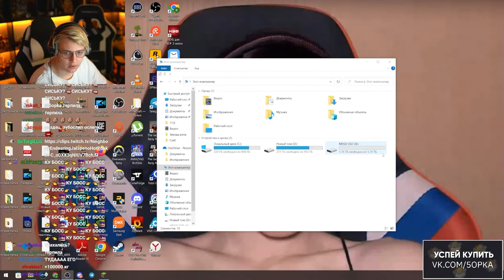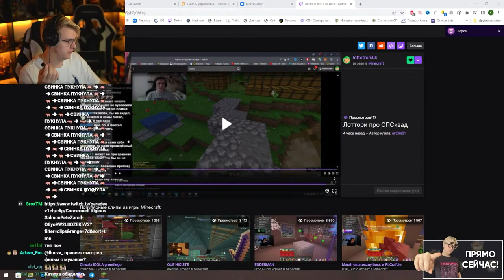Змей Искуситель Закхуель заманил Пятёрку в Ресторан | Истории Пятёрки | Нарезка стрима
Змей Искуситель Закхуель заманил Пятёрку в Ресторан | Истории Пятёрки | Нарезка стрима ‎@ФУГА TV
 Связь с нарезчиком
shizo_yto4ka:

Основные теги:
Пятёрка пятерка Кирилл Баранов нарезка нарезки пятиопа фуга тв фуга tv пятный куб мятный куб 5opka 5orka пятка пятерки пятёрки фугатв фугаtv вованыч смотрит стрим стрима стримы фуга тв tv мятный Кирилл Баранов майнкрафт пятёрку пятерку пятка вырезка вырезки огрызки шорты шортсы отрывки обрывки тик токи